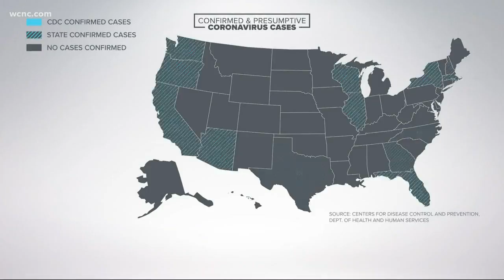First reported case of Coronavirus in North Carolina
The state lab positively tested a Wake County, North Carolina patient for coronavirus. The sample has been sent to the CDC for further confirmation.